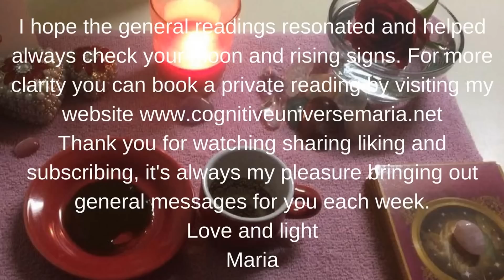Scorpio Coffee Cup Intuitive Reading for the week of May 29, 2017 by Cognitive Universe